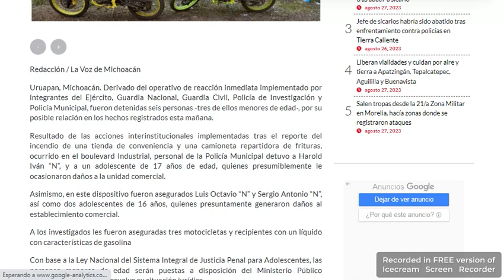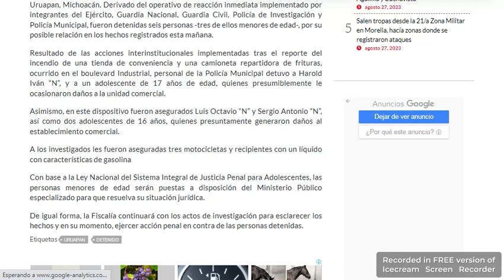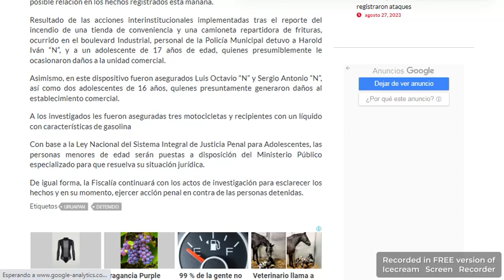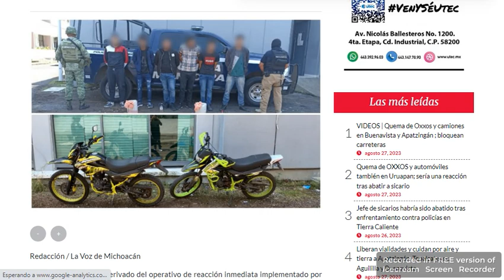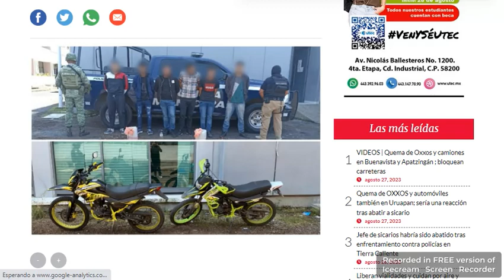Michoacán Detienen a seis tras hechos ocurridos en Uruapan, la mañana del 27 Agosto 2023